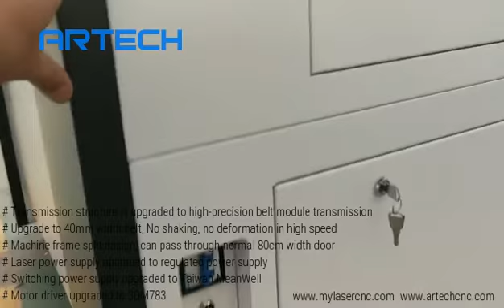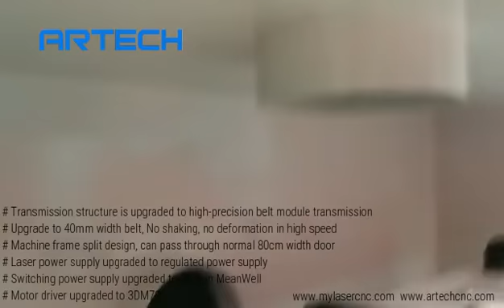2020 New Belt Module Transmission Co2 Laser Cutting Engraving Machine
Mr.Leon Xu